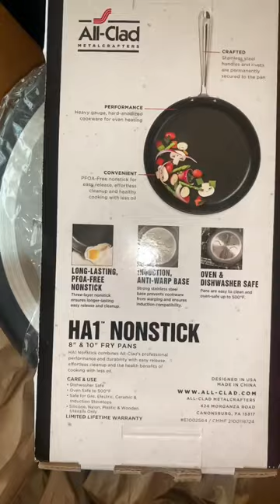The Pots and Pans That Turned Me Into a Masterchef! (I still don’t believe it🤯)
The Pots and Pans That Changed My Cooking Forever! 🍳 🤯 I spend a little over $100 every 1-2 years on new pots and pans.  I decided this year, I want ones that will be with me much longer.  I had a gift card from my little brother to Sur La Table and these skillets sat in my cart for the longest!  Best culinary item I’ve purchased in a long time!  All-Clad Metalcrafters pans have taken over my kitchen.  I feel like a Masterchef and can’t believe I waited this long to try them.